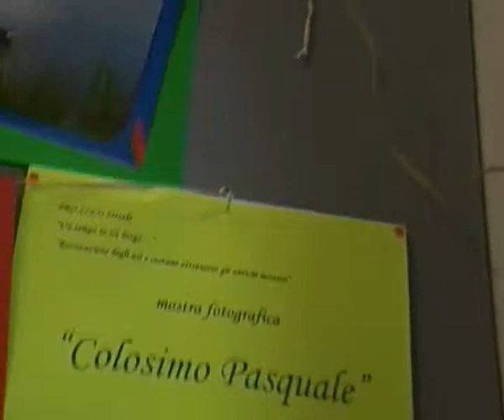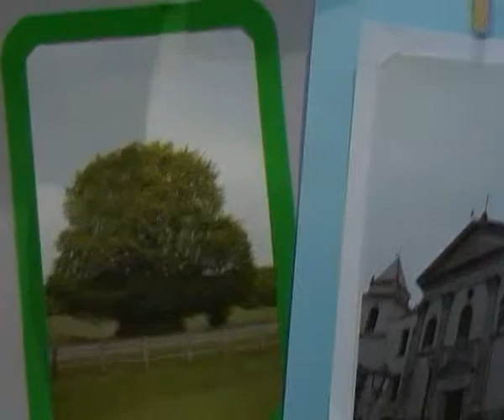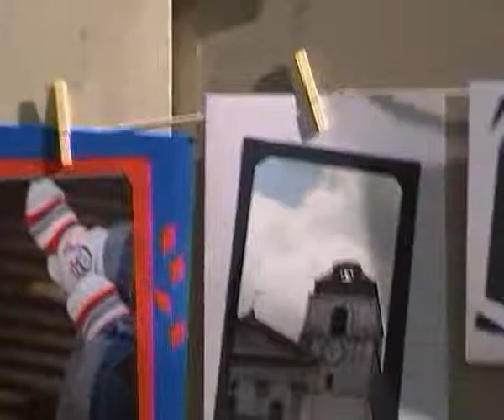Antichi Mestieri Sersale 05 di 58 2010